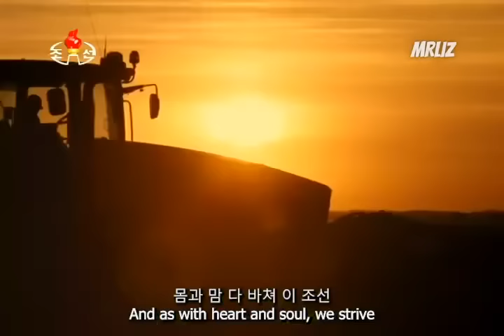USA but in North Korea TV Style (Parody)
North Korea 🇰🇵 and the USA 🇺🇸 are two countries with significant differences, including media landscape. But what about using a North Korean TV style to tell the beauty of the USA? I think about that and therefore make this imaginative work below. (Eng. / Kor. caption available)

⚠️This video is for academic and personal editing practice purposes ONLY and has nothing to do with advocating for a certain type of ideology.

English translation: Kim Il-Sung University 김일성종합대학

***Sign up Discover Card today and get $100 bonus after your purchase